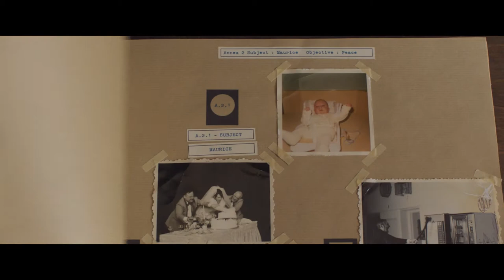BIRTHMARKED | Trailer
In 1977, two respected scientists, BEN MORIN (Matthew Goode) and his wife CATHERINE O'NEAL (Toni Collette), quit their jobs at the university to conduct an experiment they think will revolutionize our understanding of human identity. The project aims to raise three children contrarily to their genetic predispositions to prove the ultimate power of nurture over nature. They want to prove that everyone has the same potential to become anything. MAYA, a newborn girl adopted from two feebleminded parents, is raised to be smart, while MAURICE, a newborn boy adopted from two anger-prone parents, is raised to be a pacifist. Finally, their own biological son LUKE, who comes from a long lineage of scientific brains, is raised to become a revered artist. The experiment will reveal little scientific truth, but rather lead Ben and Catherine to discover the true value of family.